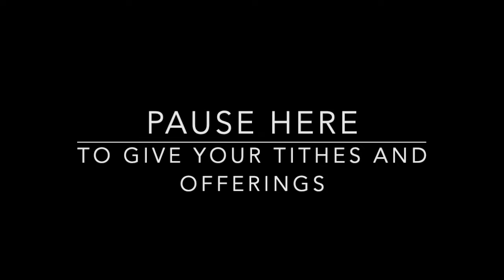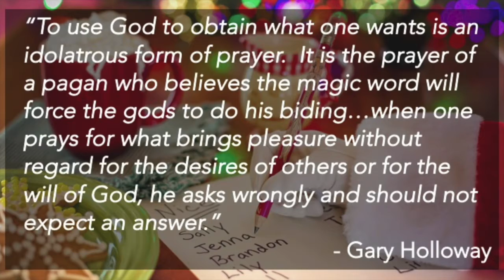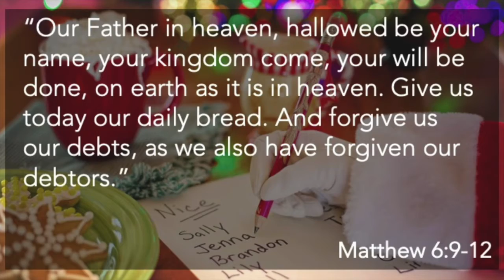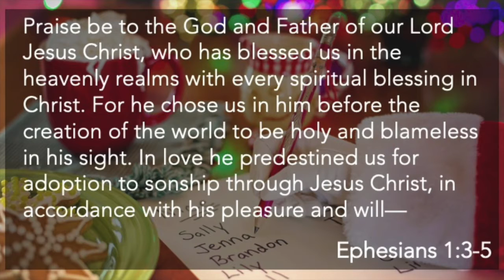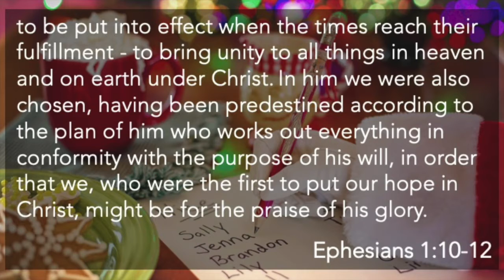Thank God He's Not Santa // My Wist List